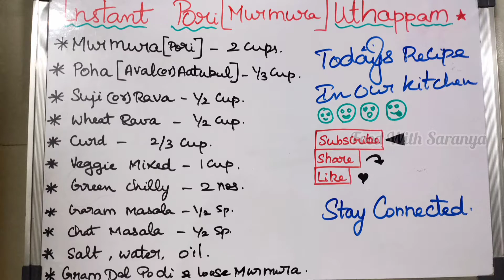Instant Pori Uthappam | Murmura Uthappam | New Breakfast Recipe | 3 Types Of Uthappam Shown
Hi Friends
I  Am SaranyaBadri   In This Video I Have Shared About Pori (Murmura)  Uthappam  It can be prepared Very Easily | It can taken with all types of side dishes | Can taken Without Side Dish
Here is A Link To Refer About Roasted Gram Dal Podi

BE SAFE    TAKE CARE    WASH YOUR HANDS FREQUENTLY   WEAR MASK